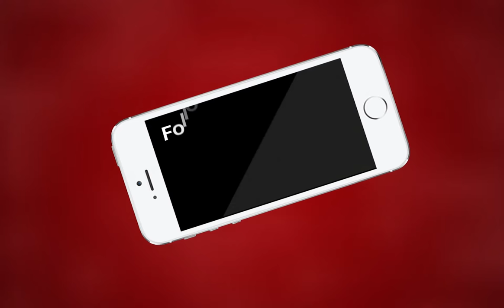AJMER NEWS | दो नाबालिग बेटियां पिता के खिलाफ पहुंची एसपी कार्यालय | MTTV INDIA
दो नाबालिग बेटियां पिता के खिलाफ पहुंची एसपी कार्यालय
सौतेले पिता शाहिद पर लगाया देह शोषण का आरोप
सरवाड़ थाने में शिकायत के बाद भी नही हुई कोई कार्रवाई
क्या ऐसे ही चलेंगे राजस्थान में थाने...?
अब बेटियों को न्याय के लिए आना पड़ा एसपी के पास
एसपी से दोनों नाबालिक बेटियों ने न्याय की लगाई गुहार
अजमेर एसपी को ऐसे मामलों में कार्यवाही नही करने वाले पुलिसकर्मियों की लगानी चाहिए क्लास